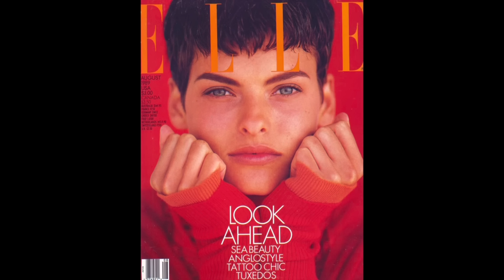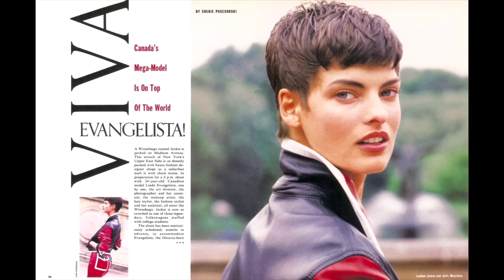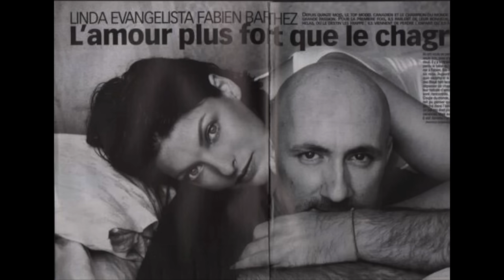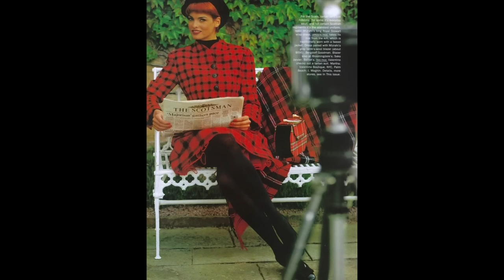Linda Evangelista -FAT FREEZING left her deformed + Her PR3DAT0R ex husband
Linda Evangelista -FAT FREEZING left her deformed + Her PR3DAT0R ex husband Worlds Most Famous Model